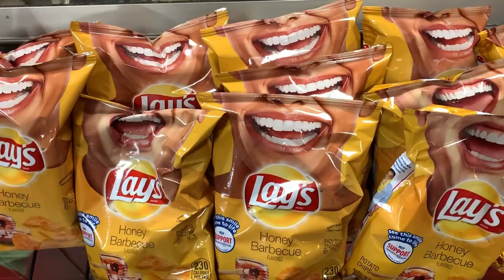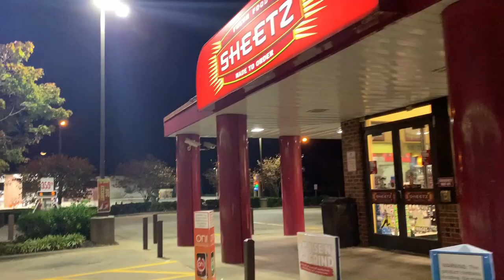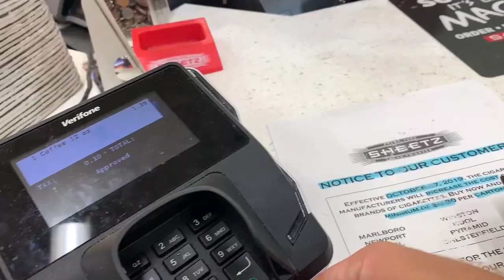SUP SURFING WITH DOLPHINS AT VIRGINIA BEACH!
This week i played with my kids, went on a Gig to lead worship at a local church, and went SUP surfing at virginia beach! While surfing, I encountered some dolphins!  So fun!

Boards I surf:
Wavestorm 8'0
Bic 7'2 Funboard
Blue 7'6 Funboard
Aqua Marina Beast 10'6 iSUP